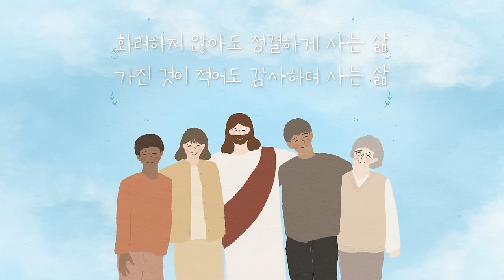행복 - 4부 성가합창 손경민 성가곡집 (feat. 김대환, 김기병, 김민수, 조수진, 김은현, 김민정 ), (일러스트 - 햇살콩), (원곡 -하니)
원곡 - 장한이(하니)
작사, 곡 - 손경민

Producer  손경민
Lyrics & Composer 손경민
Arrangement 손경민 박정연
Piano 김정희
Orchestra Arrangement 박정연
Percussion Arrangement 손경민
Chorus Arrangement 손경민,김정희
Violin 배신희, 신아현, 심민진, 이주혜, 배신숙
Viola 강윤석 김성원
Cello 유소향
Programming 손경민
Flute 최소녀
Clarinet 이기명
oboe 김윤섭
Trumpet 최현진
Trombone 권용진
Vocal  갈보리 싱어즈 (김대환, 김기병, 김민수, 조수진, 김은현, 김민정)
Recording Studio  153 Studio, CSMusic& Studio,Gracesong Music Studio
Recording Engineer 김성호,손경민,김희재
Mixing Engineer 이호 (Ark Studio)
Mastering  Engineer 이호 (Ark Studio)
Designer 구광모
일러스트 - 햇살콩 (김나단, 김연선)
영상 - 김아영